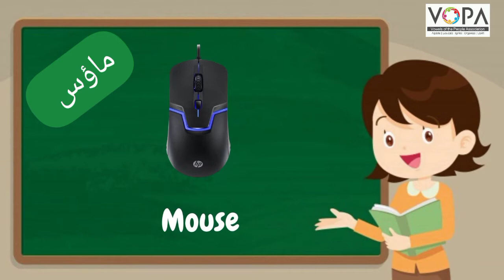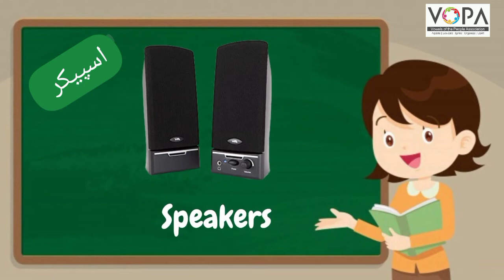2nd | KKS | Chap no.10 | تکنالوجی شعبہ | VSchool